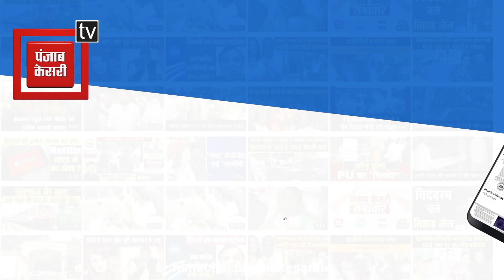मंगलवार पर कीजिए मां चिंतपूर्णी के विशेष आरती दर्शन